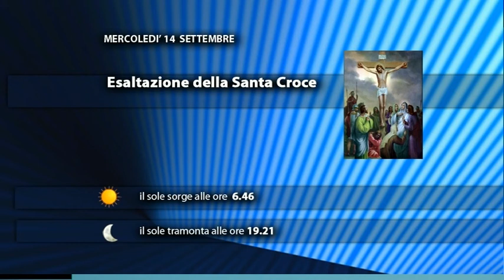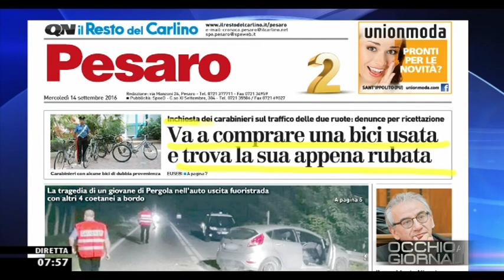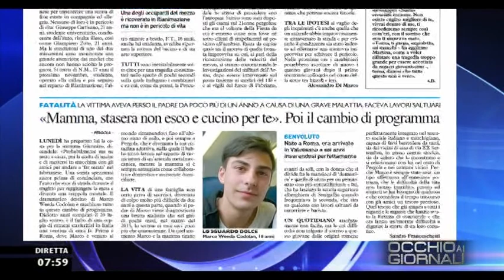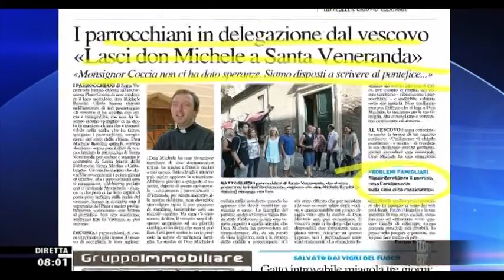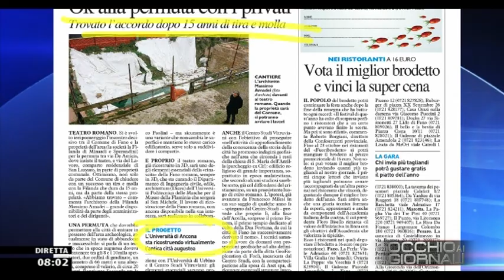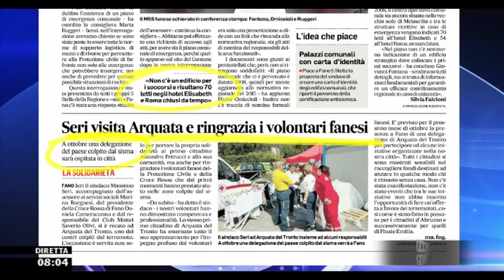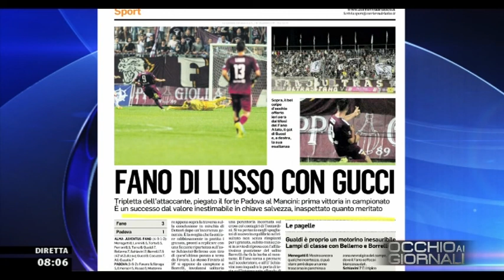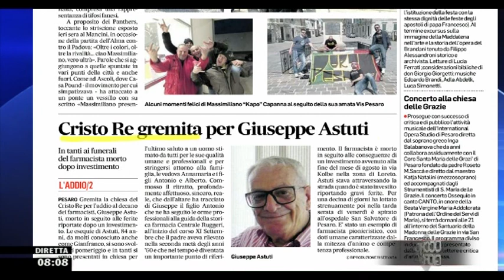Occhio ai GIORNALI 14/09/2016